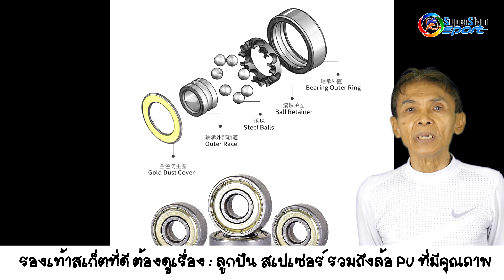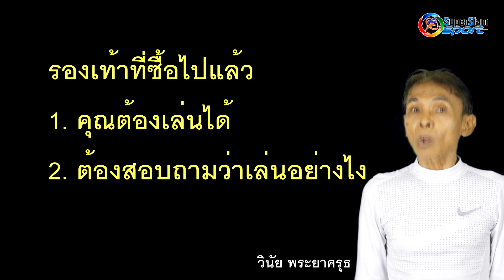การเลือกซื้อ รองเท้าสเก็ต สำหรับผู้ใหญ่ เป็นสิ่งจำเป็น ของดี ไม่จำเป็นต้องแพง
ดูรายละเอียดเพิ่มเติม

❤️ทบทวนกันอีกนะครับ
เพราะพ่อแม่ก็ยังผิดหวัง
จากการซื้อรองเท้าสเก็ต ให้ลูกๆครับ❤️

💯 ลานสเก็ต ศูนย์การค้าเดอะสแควร์บางใหญ่💯
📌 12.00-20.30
❤️ โทรสอบถามเส้นทาง 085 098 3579